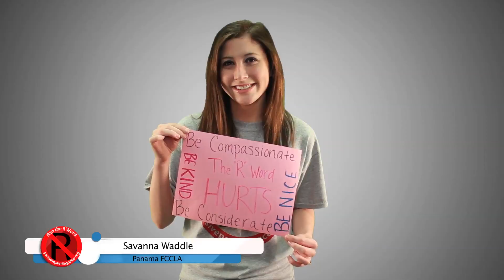Ban the 'R' Word ft. Panama FCCLA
Carl Albert State College partnered with Pervasive Parenting Center for this Campaign.